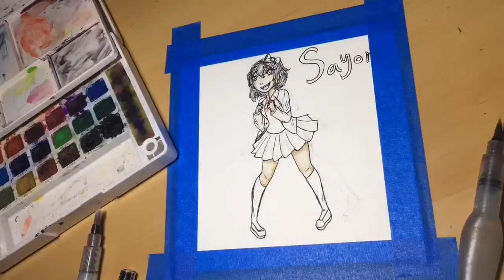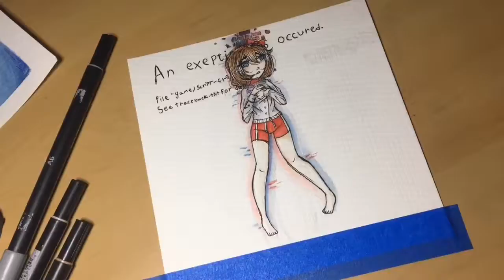*Old art* Doki Doki Literature Club! Fanart ⚠️SPOILERS⚠️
Songs:

Doki Doki Literature Club! OST - Your Reality (Credits)

[Doki Doki Literature Club Song] Doki Doki Forever (by OR3O ft. rachie, Chi-chi, Kathy-chan)

WHY DID I SAY OKIE DOKIE? | Animated Doki Doki Literature Club Song!